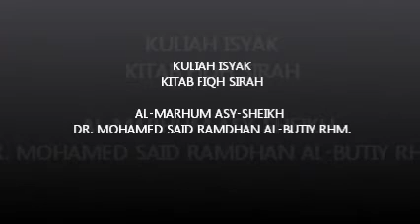Ustaz Luqmanul Hakim - Fiqh Sirah 1/5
Surau Jauharul Muttaqin